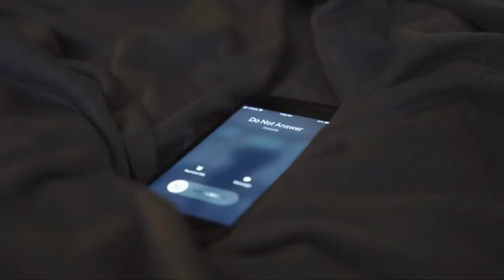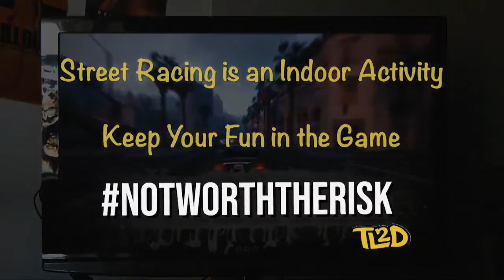Out of the Fog (Lynn) (Out of the Vault - Kevin Pollack) | Rogers tv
Host Lynn Hammond reaches into our vault to bring us an extended interview with Actor-Comedian, Kevin Pollack from January 2014.